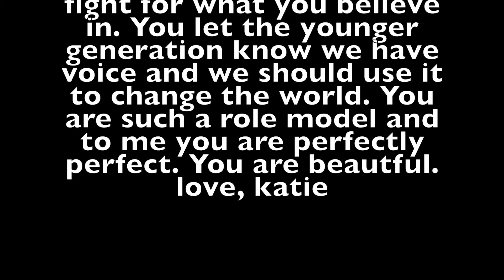Perfectly Perfect | Rowan Blanchard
Video content goes to who ever posted it on youtube.